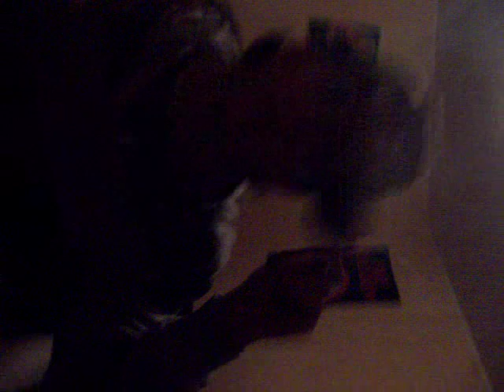dompe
jo mal ein kleines
video von meinem
kampfsport